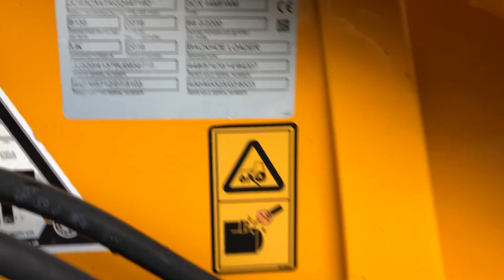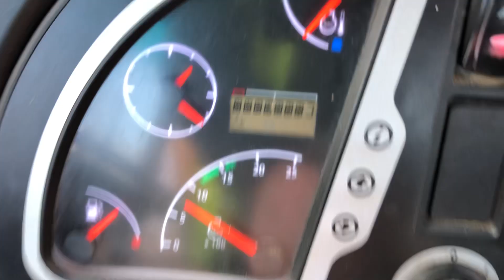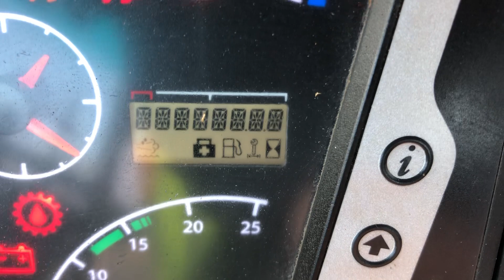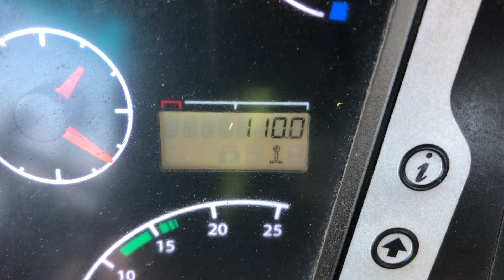TCH JCB AUCTION - 2016 JCB 3CXSM BACKHOE LOADER - 2447160